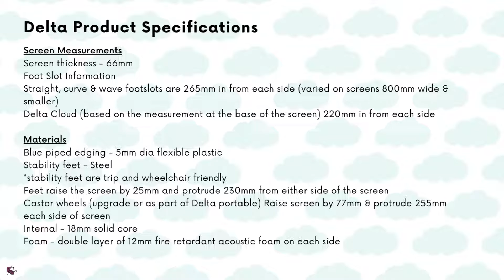Delta Acoustic Office Screens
The Delta Office Screen is our most unique screen and opens up more office design options.

Double layered 12mm foam has been applied to all shapes and sizes from the entire Delta range, so full support is given for areas that need assistance with noise.